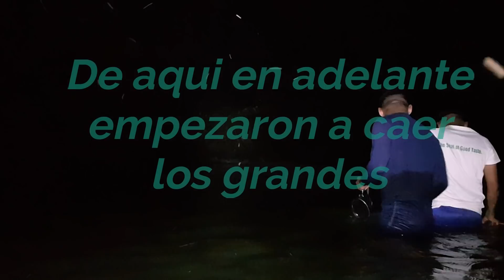Pesca Con Luna Llena En Río Con Arpón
Una pesca nocturna con arpón bajo la luna llena estas, pesca en ríos de agua dulce, son más complicadas ya que el pescado tiene mucho movimiento y está activo pero siempre se pesco algo.